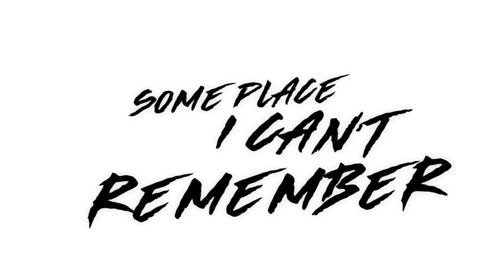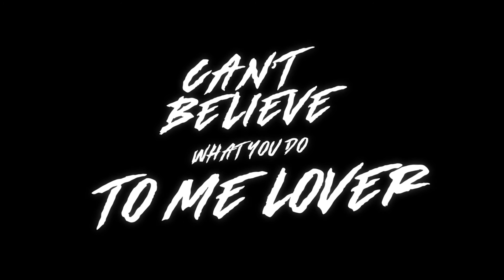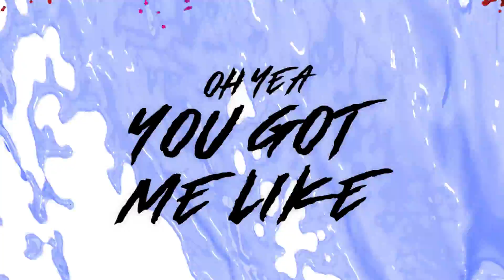"Got Me Like" - Official Lyric Video